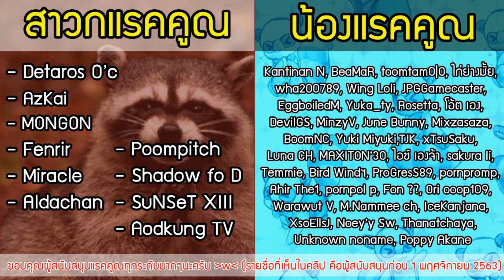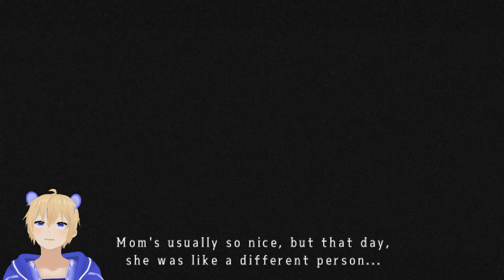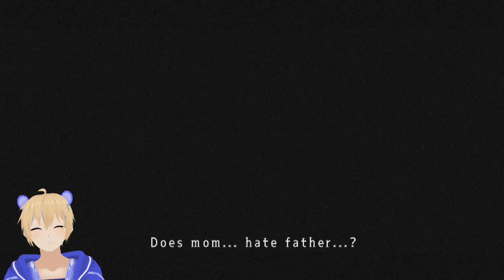ความทรงจำน้องกระต่าย หม่าม๊าใจร้าย จะพรากทุกอย่างไปจากน้อง! | Mad Father # 2 [Remake]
การกลับมาของ Horror RPG ที่เป็นเหมือนผุ้บุกเบิก ยุคของเกม Horror RPG หลังจาก Remastered ไป 1 รอบที่ปรับปรุงแค่กราฟิค และเพิ่มฉากลับตอนท้าย ครั้งนี้กลับมาอีกครั้งกับการปรับเกมใหม่ทั้งเกม แต่คงเนื้อหาเดิม!! คฤหาสน์ปรับใหม่ ปริศนาเพิ่มเติม ลูกเล่นหลากหลายขึ้น แถมมีโหมดใหม่ ให้เจอเรื่องราวอีกไทม์ไลน์ใหญ่ๆด้วย!? กับเกม Mad Father

เรื่องราวของ Aya เด็กสาวคนหนึ่งแห่งตระกูล Drevis ที่พ่อของเธอเป็นนักวิทยาศาสตร์ ที่มีบ้านหลังใหญ่ราวคฤหาสน์ ณ ที่แห่งหนึ่งในประเทศเยอรมัน ซึ่งเขาไม่ใช่นักวิทยาศาสตร์ธรรมดา แต่เป็นนักวิทยาศาสตร์ ที่คอยหาคนและสัตว์ มาทำการทดลองต่างๆนานามากมาย อย่างบ้าคลั่ง!! โดยที่ Aya ทำเป็นไม่รู้ไม่เห็นเหตุการณ์ใดใดทั้งสิ้น แล้ววันหนึ่ง คำสาปของสิ่งที่ถูกพ่อของเธอฆ่า ก็กลับมาแก้แค้นเขา และ Aya ต้องทำทุกวิถีทาง ไม่ให้พ่อของเขาถูกฆ่าให้ได้ เพราะเขาคือคนในครอบครัวคนเดียวที่เหลืออยู่แล้ว...

Mad Father [Remake] อัพเดทใหม่ตั้งแต่ 5 Nov 2020 เป็นต้นไป...